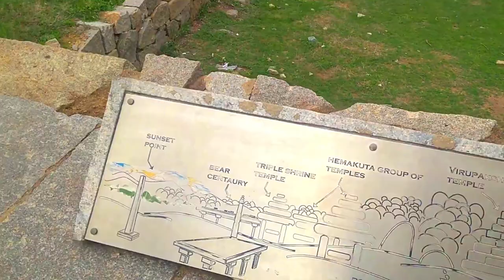Hampi–Virtual Tour| Karnataka|UNESCO World Heritage Site|The last great Hindu Kingdom in South India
Hi Friends, Today we will see a short virtual tour of Hampi ruins of the great Vijayanagar Empire. Please read the below for more information.

Short Description:
Hampi is famous for its ruins which belong to the Vijayanagar Empire.
Hampi is also referred to as the Group of Monuments at Hampi,
It is a UNESCO World Heritage Site .
Hampi was the capital of the Vijayanagara Empire in the 14th century
Chronicles left by Persian and European travellers mentioned that Hampi was a prosperous, wealthy and grand city.

Hampi-Vijayanagara was the world's second-largest medieval-era city after Beijing.
Probably India's richest at that time, attracting traders from Persia and Portugal.
The Vijayanagara Empire was defeated by a coalition of Muslim sultanates; its capital was conquered, pillaged, and destroyed by sultanate armies in 1565.

How to Reach Hampi:

By Rail: -
The closest railway station is in Hosapete (Hospet), 13 kilometres away. Travellers use Hospet as their base for stay and do excursions to Hampi.

By Road: -
It is 290 kilometres from Bengaluru, and 165 kilometres from Hubli.
Overnight buses and trains also connect Hampi with Goa and Bengaluru. It is 140 kilometres southeast of the Badami and Aihole archaeological sites

By Air: -
The closest airport is 32 kilometres Jindal Vijaynagar Airport in Toranagallu which has connectivity to Bengaluru.